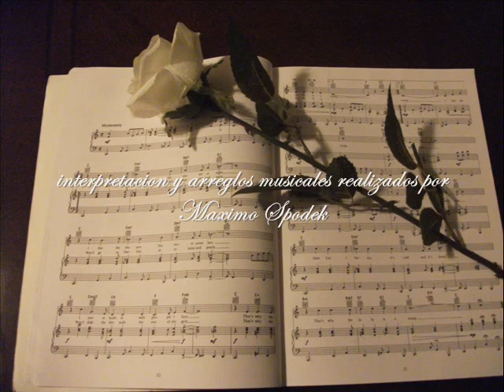MAXIMO SPODEK, TEMA DE AMOR DE LA PELICULA EL PADRINO, PIANO Y ARREGLO INSTRUMENTAL, NINO ROTA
INTERPRETACION Y ARREGLOS MUSICALES REALIZADOS POR EL PIANISTA MAXIMO SPODEK, COMPUESTO POR NINO ROTA